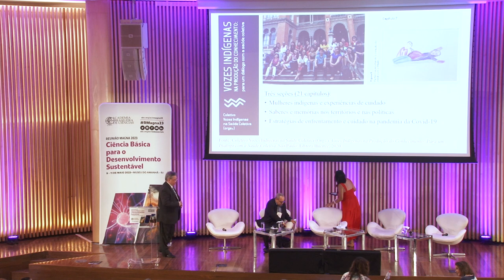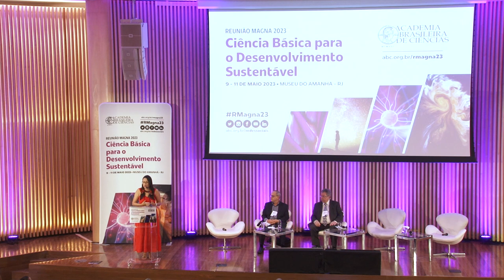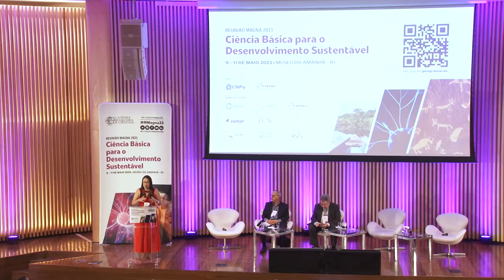RMagna2023 • Qualidade ambiental, políticas públicas e saúde de povos originários | Samara Pataxó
A quarta sessão plenária da Reunião Magna da ABC 2023 aconteceu no Museu do Amanhã na quarta-feira, 10 de maio, às 14h, e o tema central foi “Qualidade ambiental, políticas públicas e saúde de povos originários”. A sessão contou com a participação de Adalberto Luis Val, Ricardo Ventura e Samara Pataxó.

A advogada indígena Samara Pataxó compartilhou seu relato de experiência na defesa jurídica de comunidades indígenas no contexto da pandemia de Covid-19